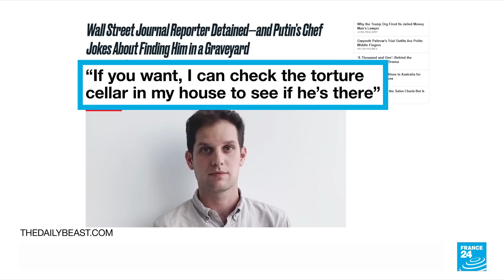Russia detains Wall Street Journal reporter on spying charges • FRANCE 24 English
Following the arrest of WSJ Moscow correspondent Evan Gershkovich on espionage charges, Craig Copetas, Contributing Editor at The Daily Beast, spoke to FRANCE 24's François Picard. With officials saying it's too early to think about a prisoner swap, "all we can keep doing is beating the drum" says Copetas.